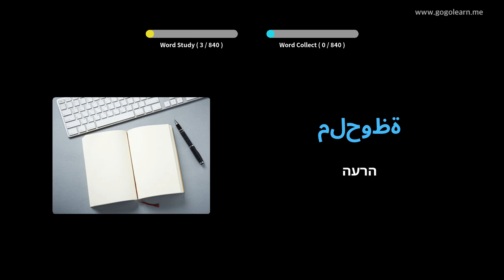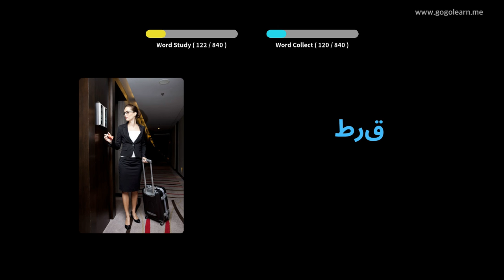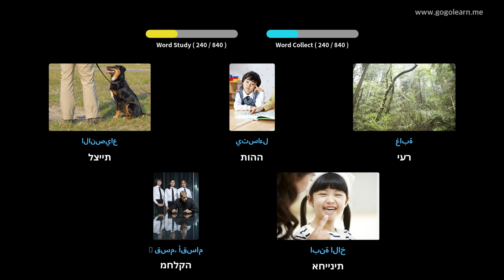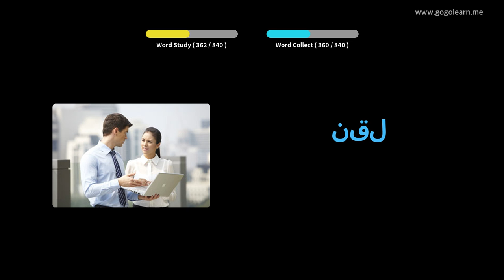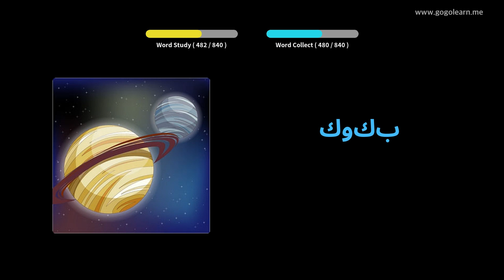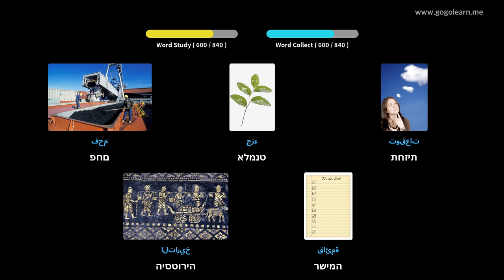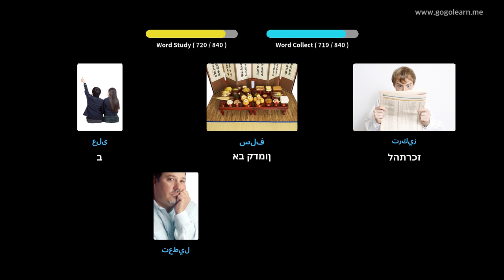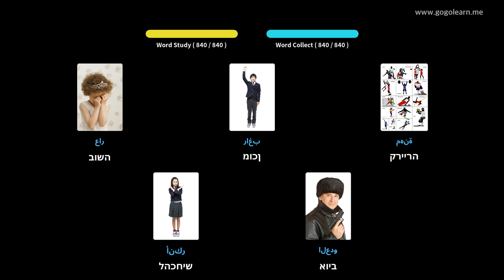למד עם תמונות ערבית | אוצר מילים ערבית מקשיב תוך כדי שינה | Golearn